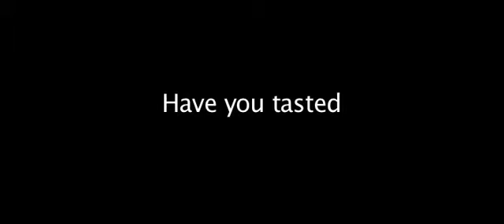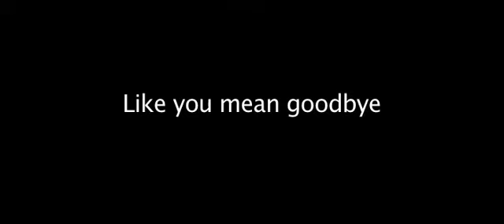2min Hard Candy Trailer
My last trailer I had to do for editing. This was by far the most fun project we had...and the hardest.
Song--Said the spider to the fly by The Paper Chase.